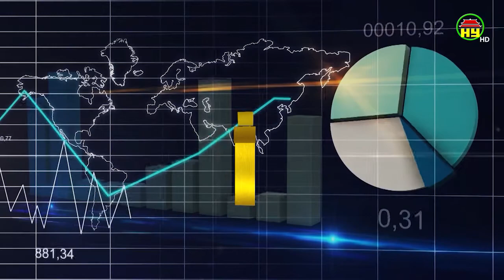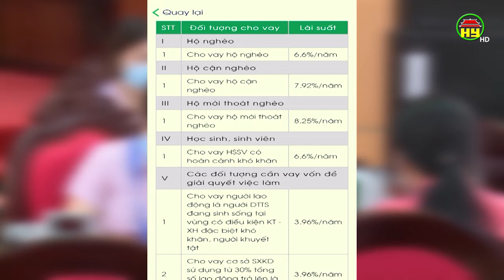Dịch chuyển của thị trường xe đạp điện và xe máy 50cc